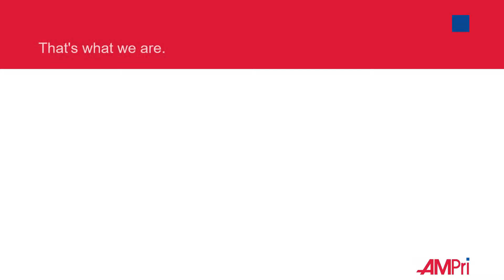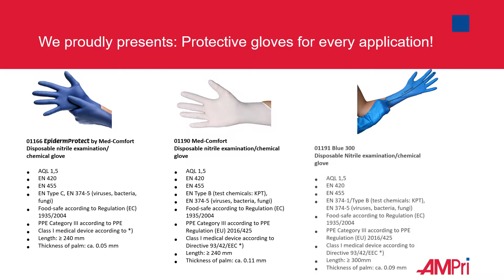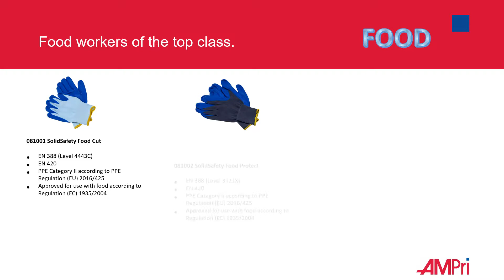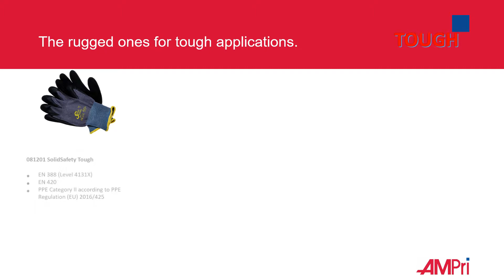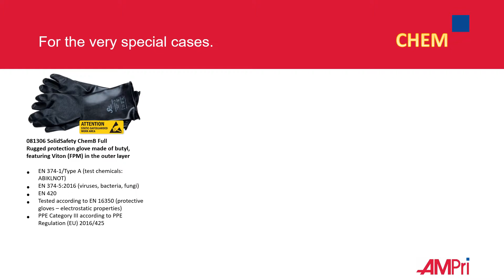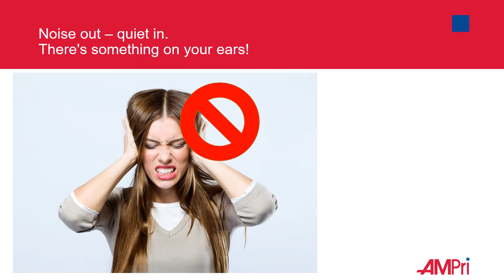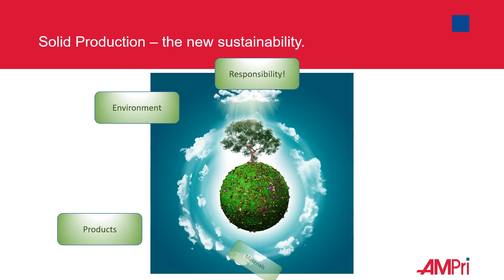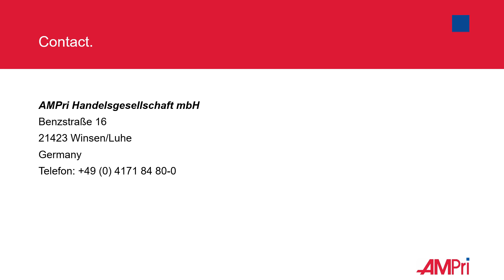Protective Workwear AMPri Fachmesse A+A, SolidSafety mit Solid Mohamed Soltby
AMPri auf der Fachmesse A+A 2019. Persönliche Schutzausrüstung in bester Qualität. Halle 11, Stand B57.